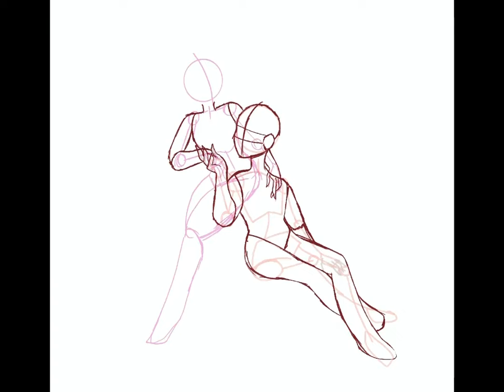Bewitching // enstars speedpaint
Character: shu itsuki and Mika kagehira

Series: ensemble stars

Not sure if I need content warnings for ships but please do tell me!